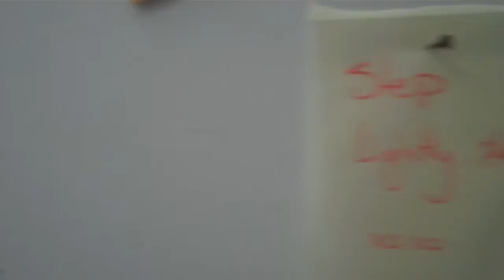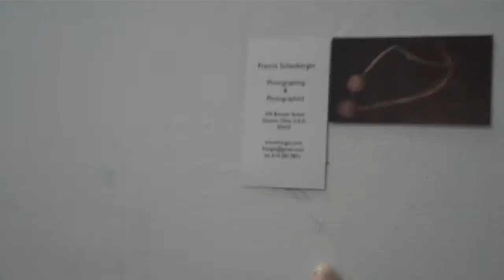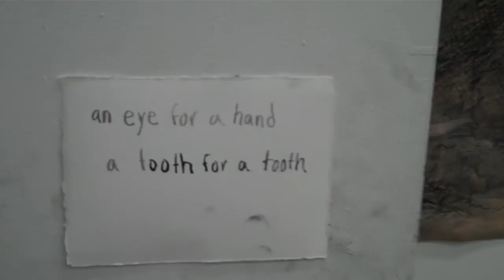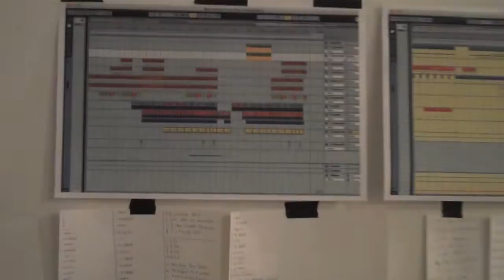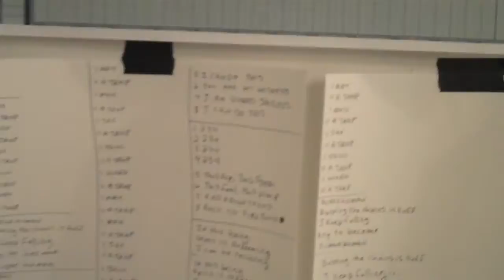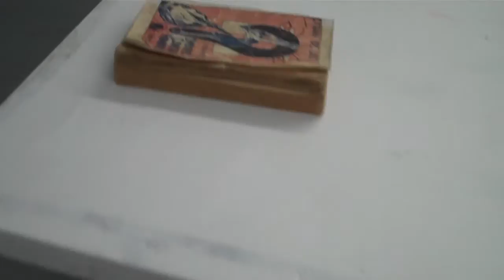Vermont Studio Center. Open Studios. Wolf Kahn studios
EunShin Kim, Huey-Chih Ho, Ricardo Morales Rodrigues and others